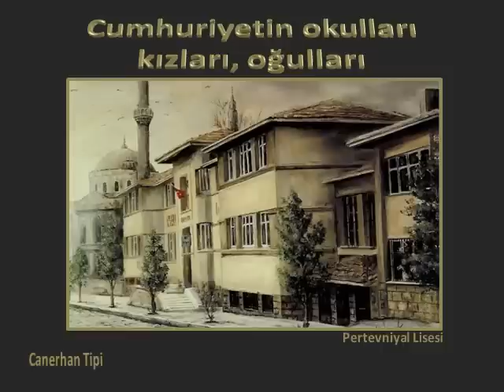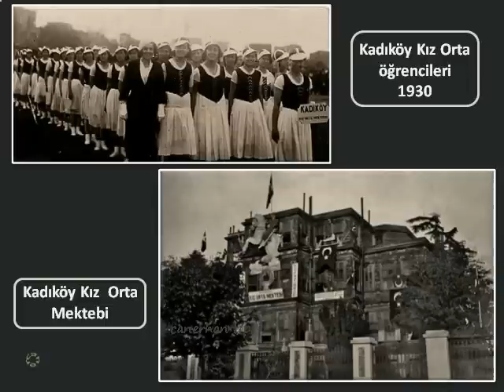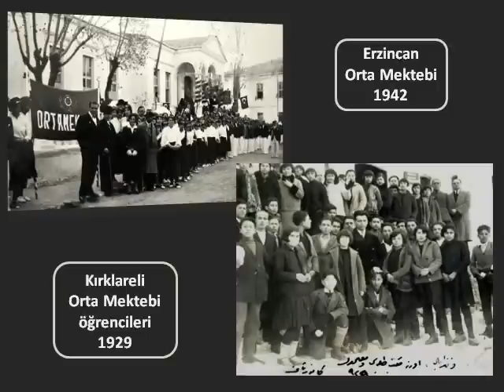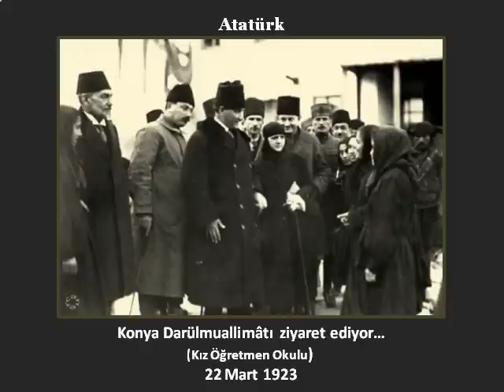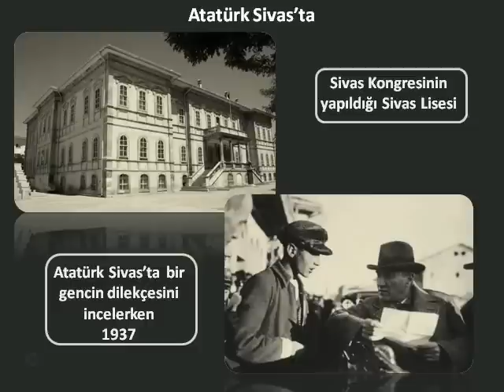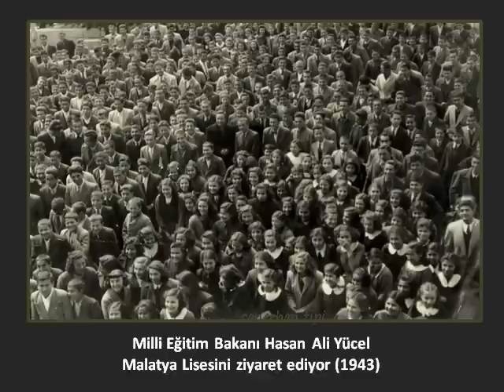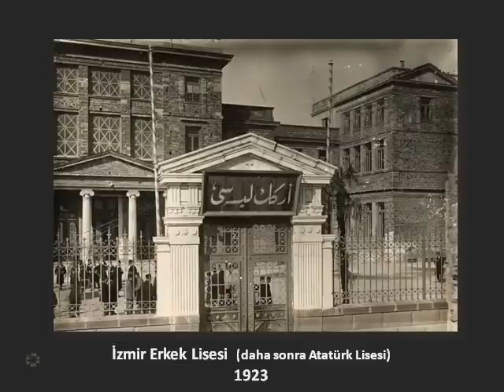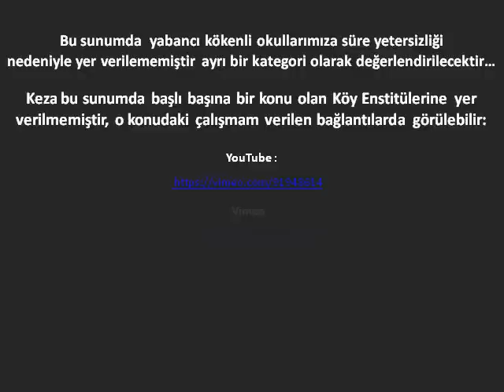Cumhuriyetin okulları, kızları, oğulları...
Atatürk dönemi